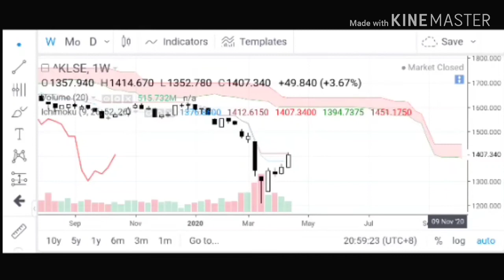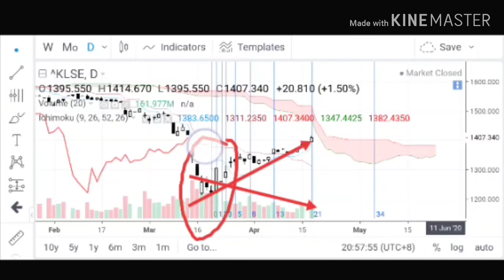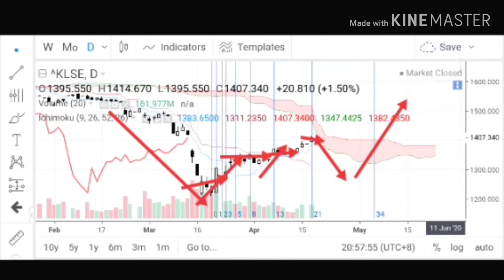KLCI bertemu resistance, boleh kah menembusi atau tewas?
Ulasan Teknikal untuk tujuan pembelajaran